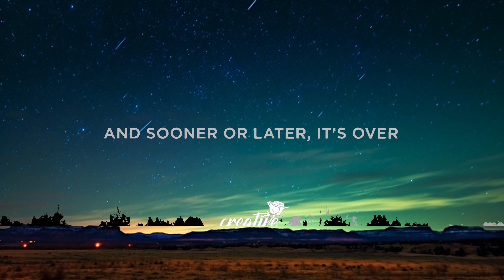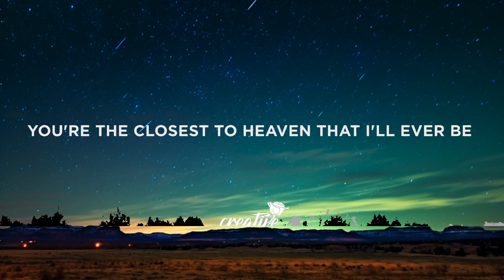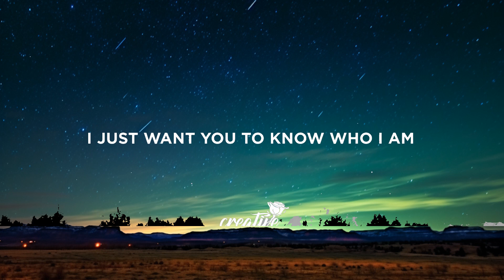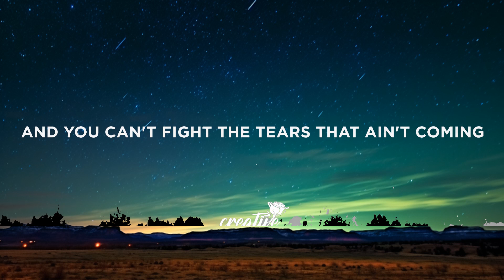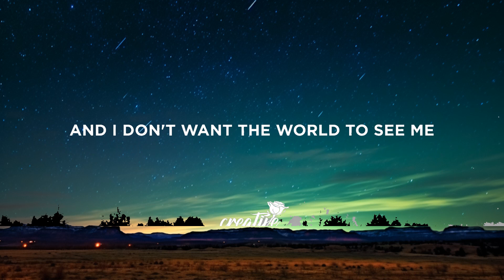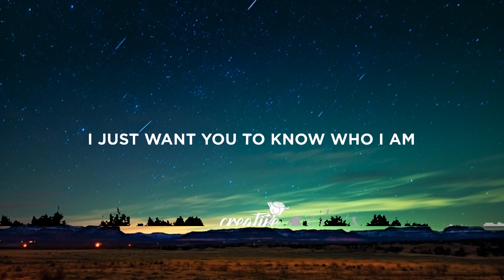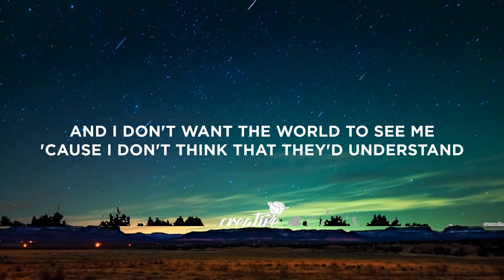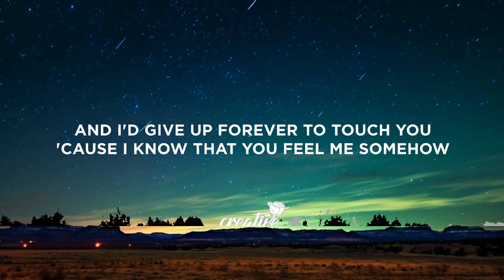Goo Goo Dolls - Iris (Lyrics) |Top Music Trending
[Instrumental]

[Instrumental Break]